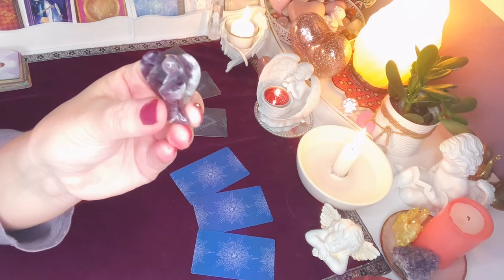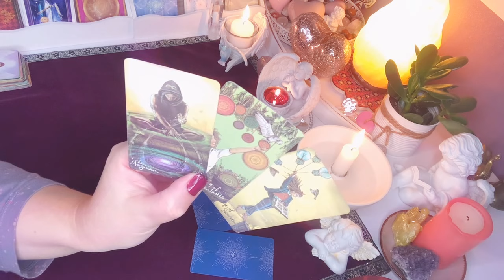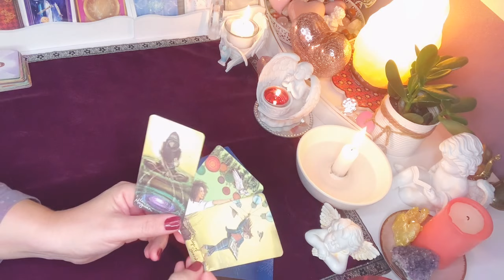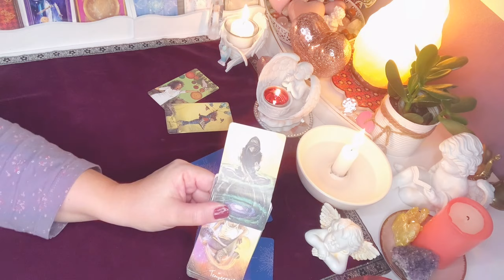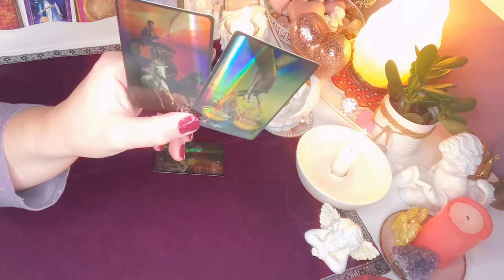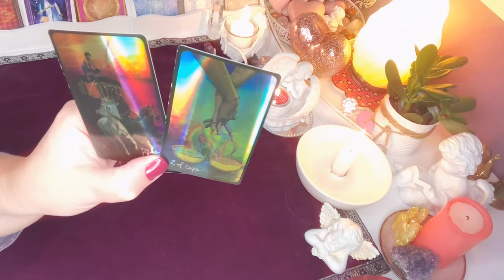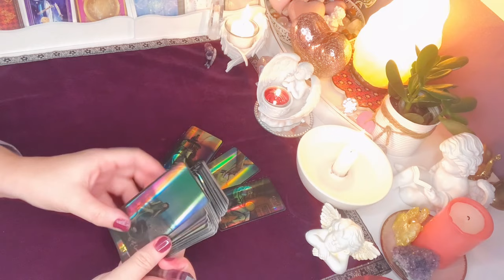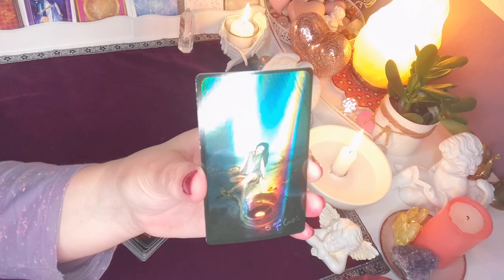Orakel❤️CZY ON JEST MANIPULATOREM?❤️2x3#Karty#TAROTA❤️wrozby magia przekazy porady pomoc milosc❤️